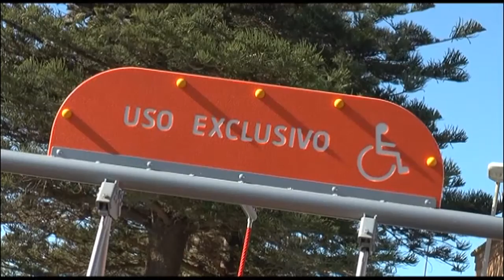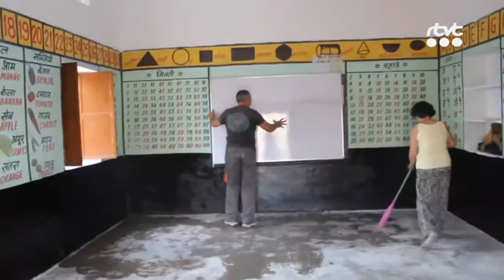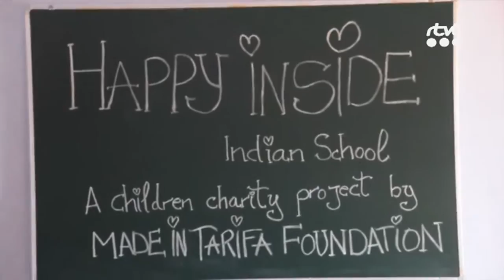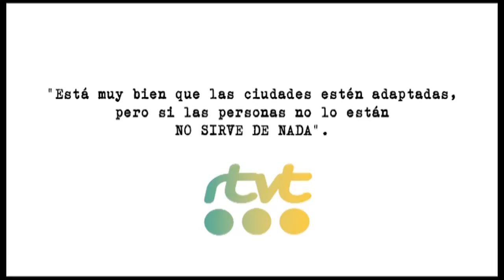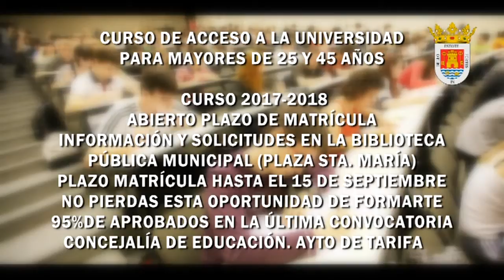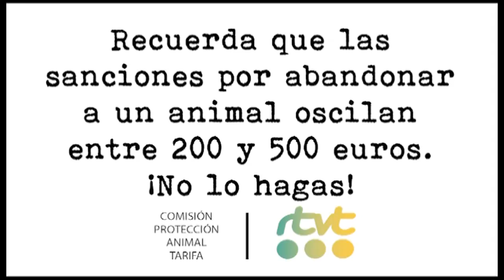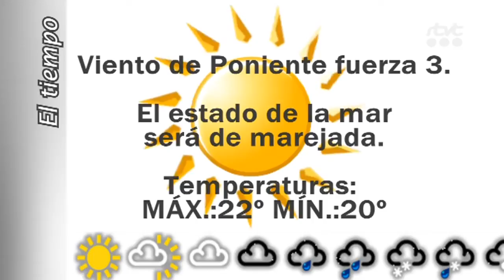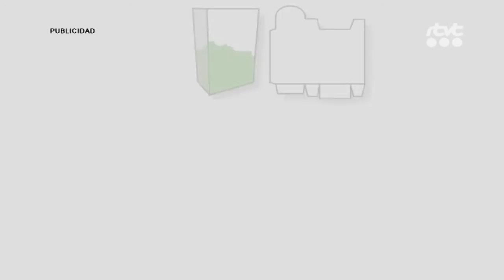TarifaNOTICIAS 18 SEPTIEMBRE 2017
Edición del lunes 18 de septiembre de 2017 del informativo local TarifaNOTICIAS. Presenta: Mily Díaz.